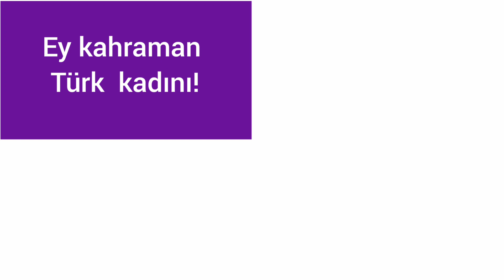💙 MAVİLİ MAVİLİ MOR ÇİÇEK 💜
8 Mart Dünya Kadınlar Günü Kutlu Olsun!..
7BÖLGE 7KUŞAK 7RENK PROJESİ ÇALIŞMASI OLUP , EĞİTİM AMAÇLIDIR.
PROJE GÖNÜLLÜLÜK ESASIYLA YÜRÜTÜLMEKTEDİR, KÂR AMACI YOKTUR.